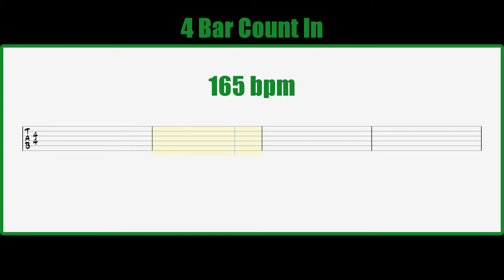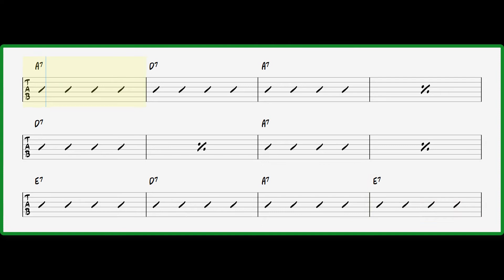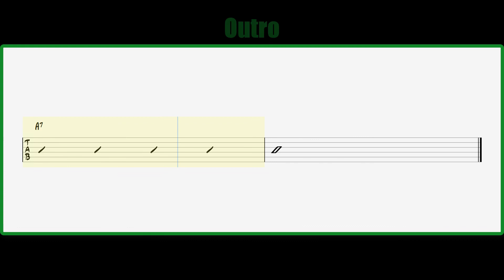Jam along to a Simple 12 Bar Blues in A Surf Rock Style - 165bpm ON SCREEN SCROLLING CHART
Easy Backing Tracks - Jam along to a Simple 12 Bar Blues in A Surf Rock Style - 165bpm ON SCREEN SCROLLING CHART

Simple Quick change 12 Bar Blues form. Plays thru 8x.

1st time thru - Guitar Only
2nd time thru - Guitar & Bass
3rd time thru - Guitar, Bass & Keys
4th time thru - Bass & Keys
5th time thru - Guitar & Bass
6, 7 & 8 time thru - Guitar, Bass & Keys

Tempo is 165bpm, has drums, bass , keys & guitar.

For my students, sheet music and backing tracks are available in the classroom at the school.